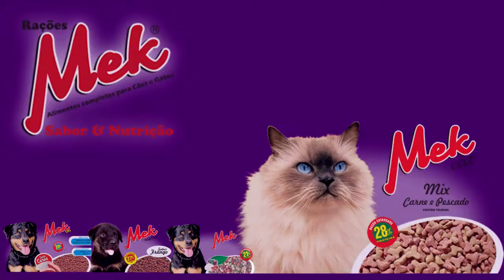DELEGADA RESSALTA APOIO DA POPULAÇÃO NA PRISÃO DE FORAGIDO DA JUSTIÇA.